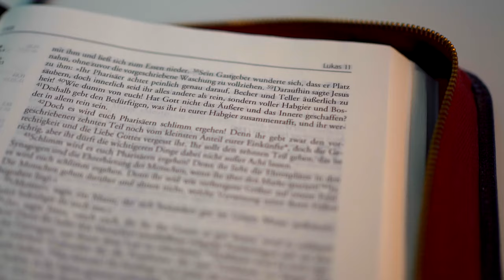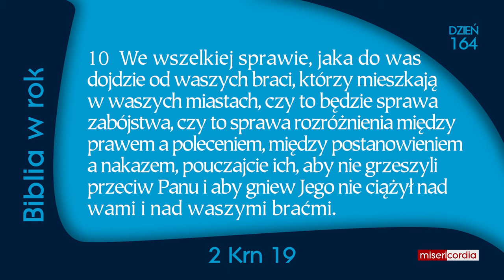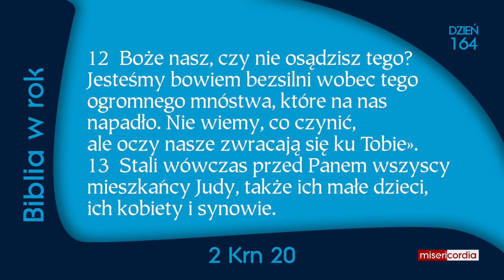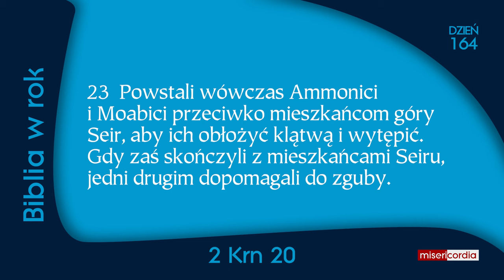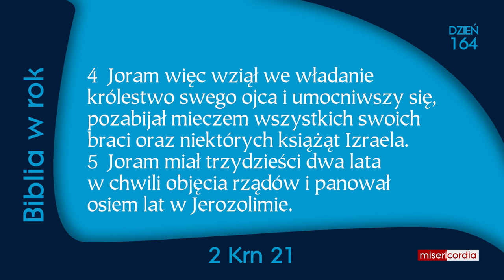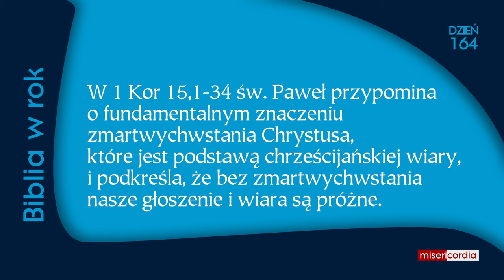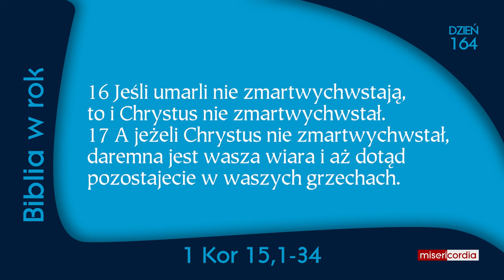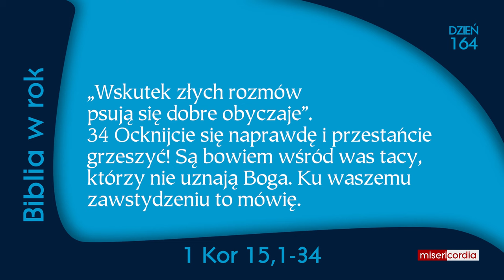Biblia w rok [164] | 12 czerwca | Ps 105,16-22; 2 Krn 19-21; 1 Kor 15,1-34